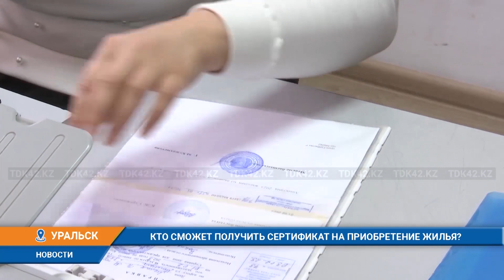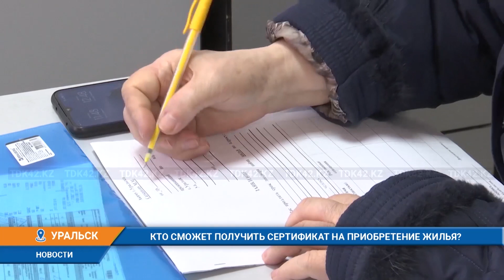КТО СМОЖЕТ ПОЛУЧИТЬ СЕРТИФИКАТ НА ПРИОБРЕТЕНИЕ ЖИЛЬЯ?